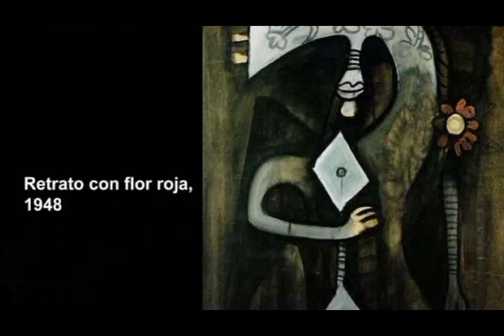Conversatorio sobre Wifredo Lam en exclusiva para Iart1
El Lic. Roberto Cobas Amate, curador del Museo Nacional de Bellas Artes de la Habana (MNBAH), en conversatorio  sobre Wifredo Lam en exclsiva para iart1.